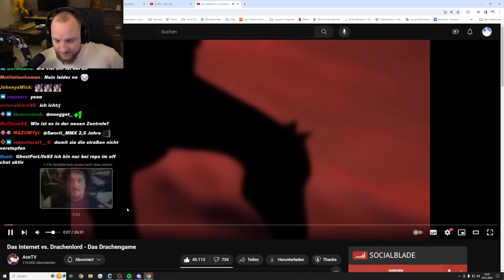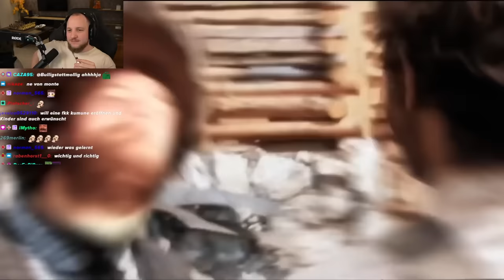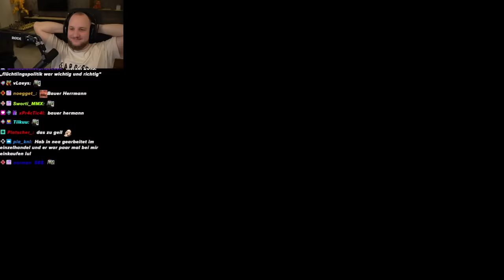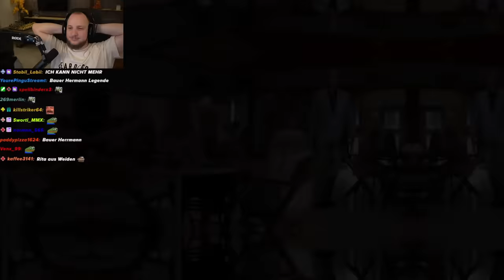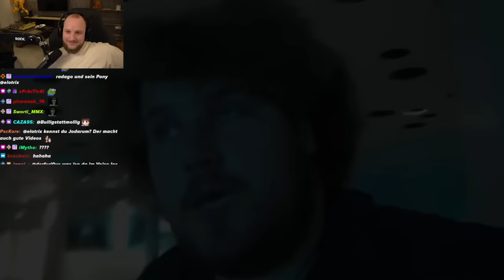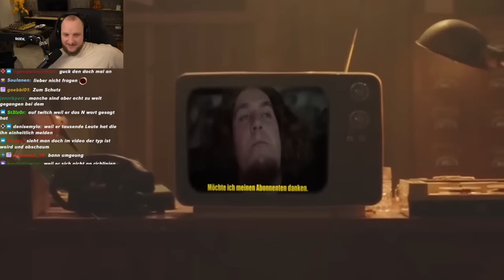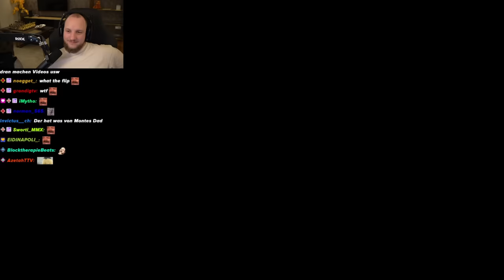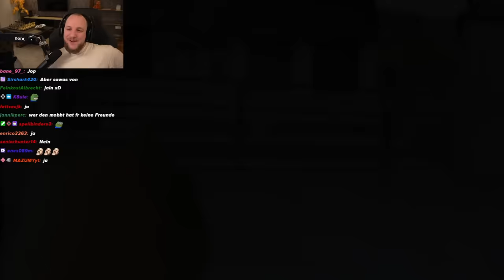🤣😂DAS INTERNET vs DRACHENLORD - DAS DRACHENGAME | ELoTRiX Highlights